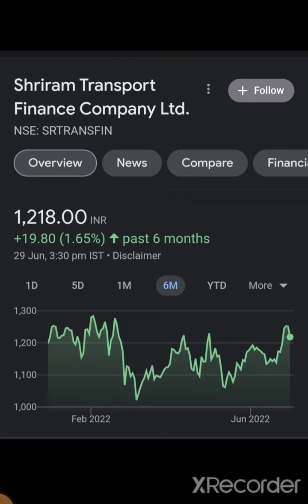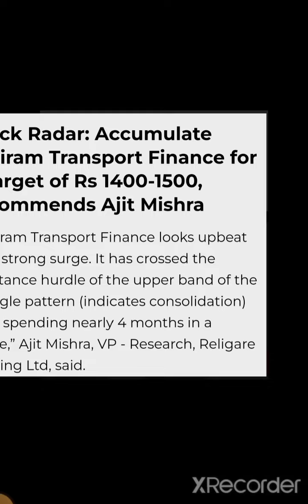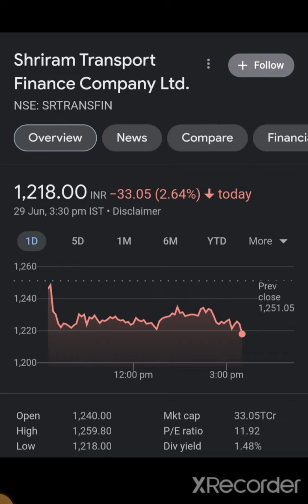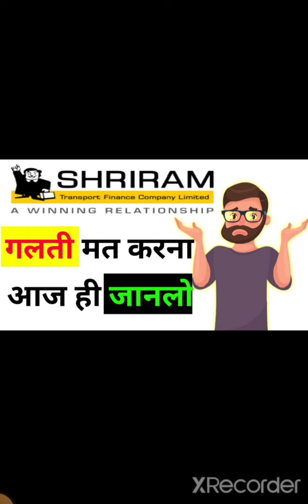गलती मत करना Shriram Transport Finance Share Latest News/ Shriram Transport Finance Share Target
NBFC stock, Shriram transport finance company share latest stock market news,